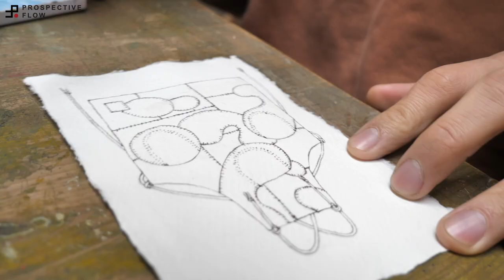Indigo Patchwork Apron / Reflow No.51 / Design Work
Mutsu is going to design an indigo patchwork apron in this episode.
The apron design is beautifully done with watercolors.
Hope you will enjoy the episode!

Saddle Stitching Machine: Japsew Model# J-201-DD
Single Needle Machine: Juki Model# DDL-5550N
Pencil: Palomino Blackwing
White Pencil: Charcoal White
Pattern Weight: Eylet Die Set